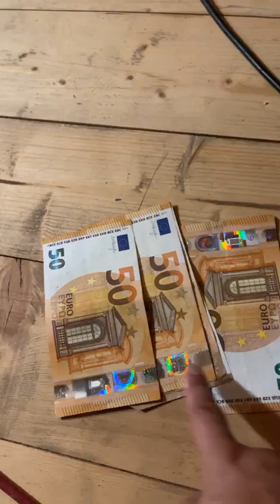Aloo românia ⭐❗ TITANII PLANETEI !!! NU A-TI MAI AUZIT ASA CEVA 2021 NOUTATE ⭐❌❤❗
🔴Au prestat  : Ionica minune, marius Gore, Cristinel, bibescu, ninel..nu au nevoie de prezentări multe, sunt tancurile României știute de toți în domeniu ! Multa sănătate tuturor !!!